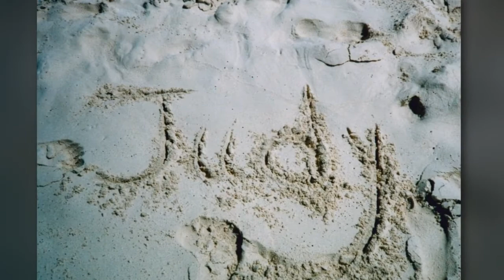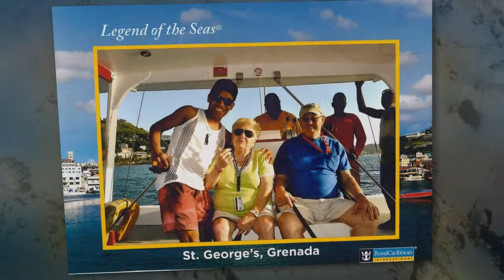Judith A Leed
Judith A. Leed Celebration of Life Video Tribute.
This service is provided by DeBord Snyder Funeral Home & Crematory, Lancaster, PA